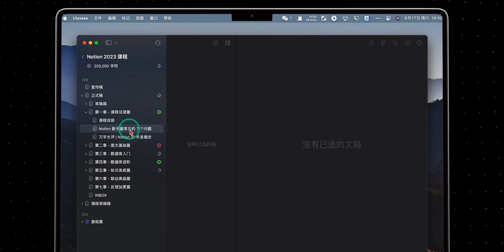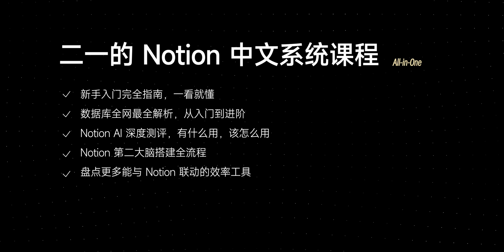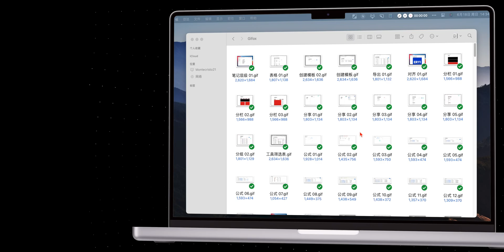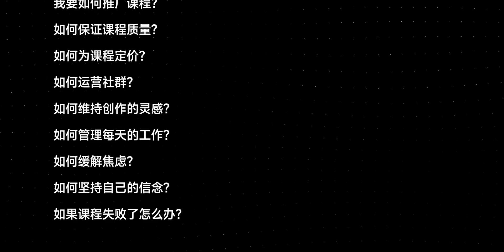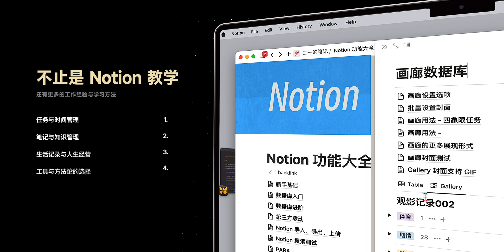我用180天，写了一套全网最好的Notion中文系统课！【二一的笔记】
这里是二一的笔记
一个硬核测评笔记软件与效率工具的频道

欢迎评论，留下你的意见或者看法